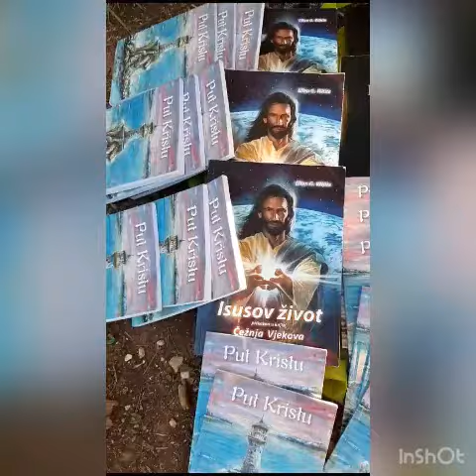Šaman Nikola Varenina Limski kanal, 05. Rujna 2023. Mir…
ŠAMAN NIKOLA VARENINA, MAJSTOR ŠAMANIZMA, KVANTNE FIZIKE, DREVNE
HERMETIKE, ALKEMIJE, PSIHOTRONIKE, BIBLIJE.
LIJEČI SNAGOM SINA BOŽJEGA ISUSA KRISTA. NIKOLA KAŽE: "JA NE LIJEČIM, ISUS KRIST LIJEČI
BOLEST, TUGE NESTAJU KAD DOĐETE PRED ŠAMANA NIKOLU."
NIKOLA IMA GRUPNU TERAPIJU SVAKE NEDJELJE U ZAGREBU - TRG  IVANA KUKULJEVIĆA 1  ZAGREB U 15 h.
SVAKE SRIJEDE U RIJECI - MO KOZALA, VOLČIĆEV TRG 2 U 17 h.
NIKOLU MOŽETE PRATITI NA FACEBOOKU: SHAMAN NIKOLA VARENINA.